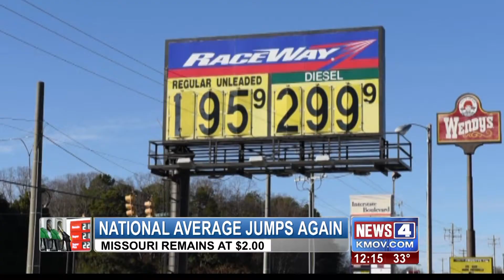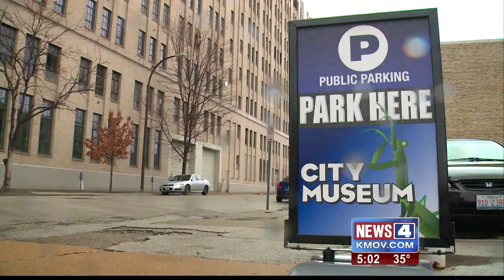2/6-2/12 Live Reports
Laura Hettiger breaks down latest news happening in St. Louis between Feb. 6 and Feb. 12